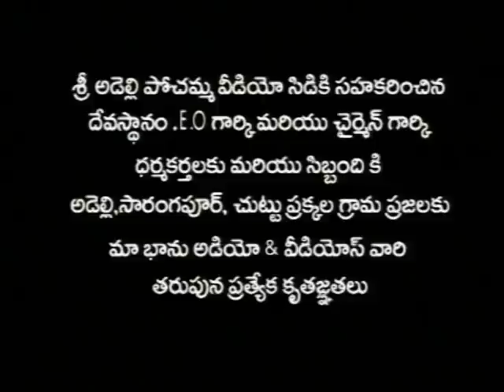Adelli Pochamma Jeevitha Charithra